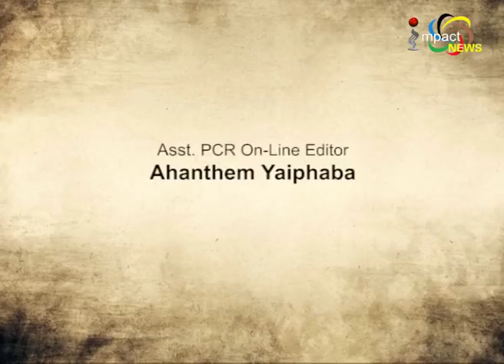EMPTY STREETS OF IMPHAL EVENING on MANUNG HUTNA 14 FEBRUARY 2018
Guests:

M Premjit Singh
Stall Owner (M/S Golden Grill)

Hemanta Kumar Ningomba
Editor, Hueyen Lanapao (Manipuri)

Dr Dhanabir Laishram
Social Scientist

Host:-
Raj Nongthombam